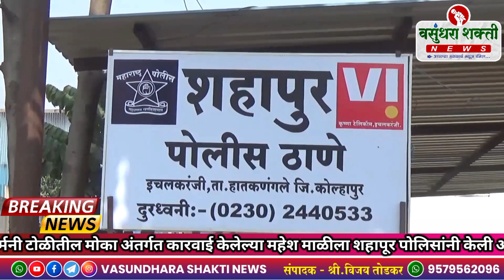जर्मनी टोळीतील मोका अंतर्गत कारवाई केलेल्या महेश माळीला शहापूर पोलिसांनी केली अटक